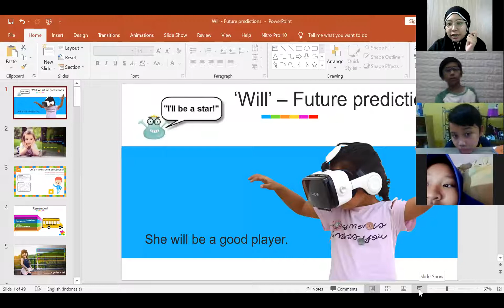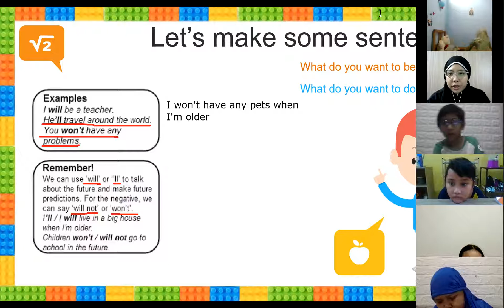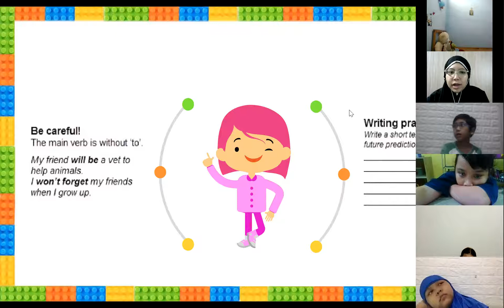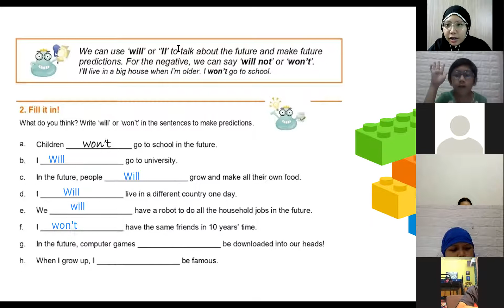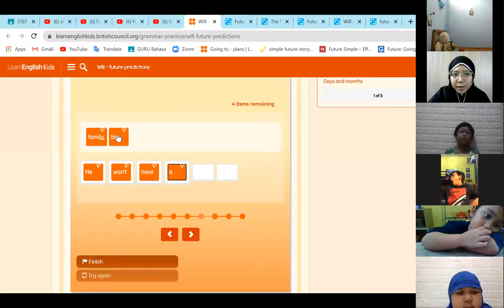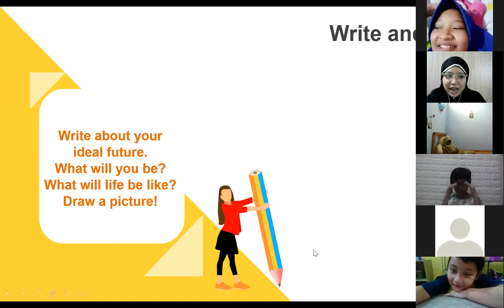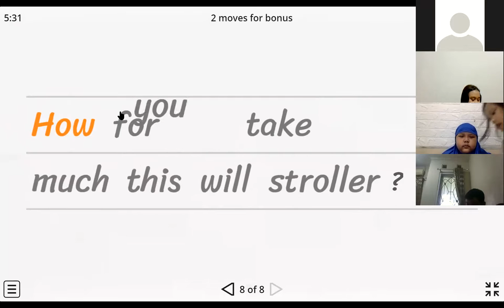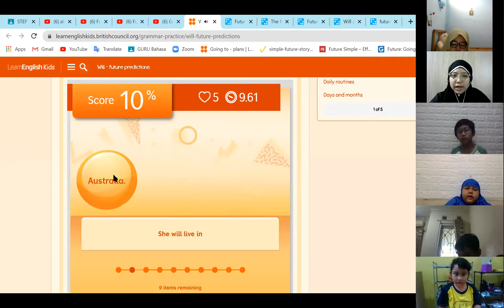GFK 5 - Day 9 | Batch 8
Kelas : GFK 5
Batch : 8
Tutor : Miss Aulia
Periode : 27 April 2021